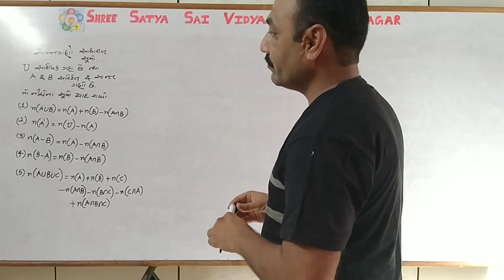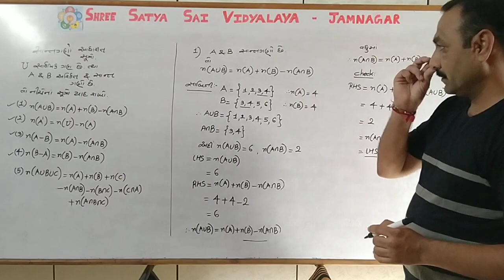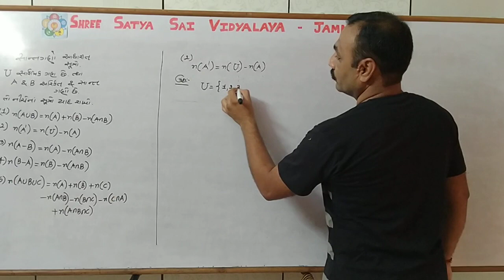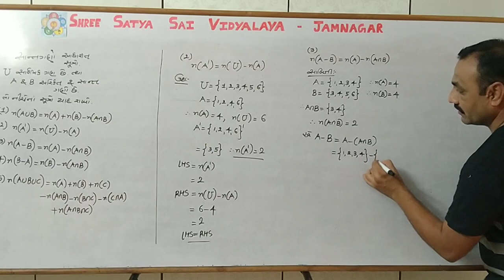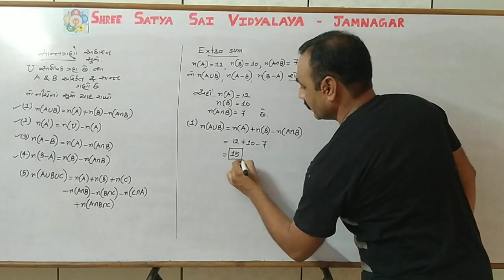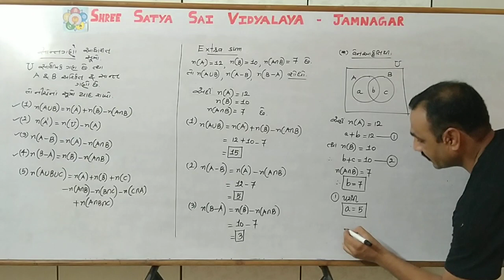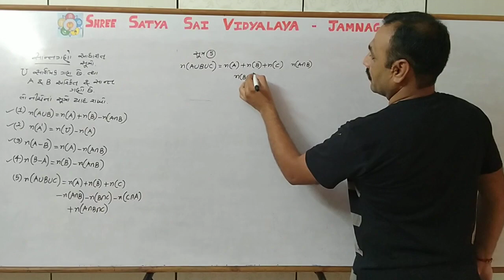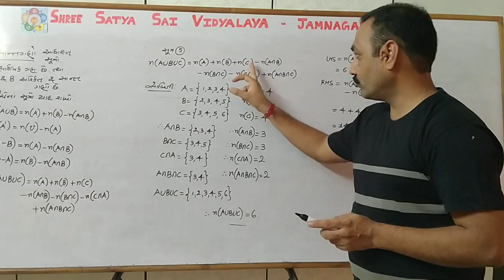MD Saholia - ધોરણ 11 વિજ્ઞાન પ્રવાહ (ગણિત) ચેપ્ટર-1 ગણ પરિચય-Day-18